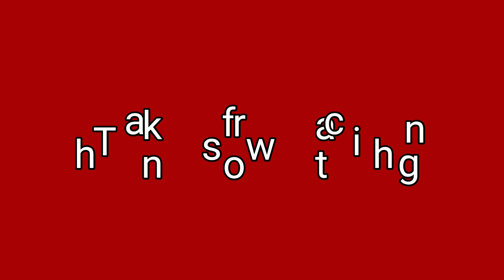Vendakka kichadi || Onam Special Dish No 3